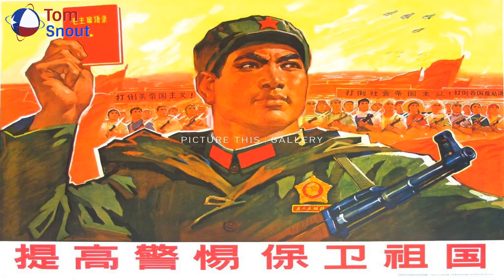Chinese Propaganda Is Trying To Paint The Country As A Leader In Coronavirus Response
“China’s larger strategic goals, under which all of this rolls up, are to convince the world and make the world feel comfortable in China’s ascendancy.”